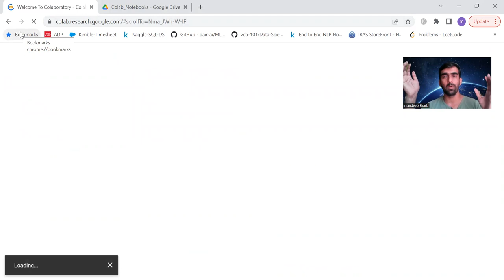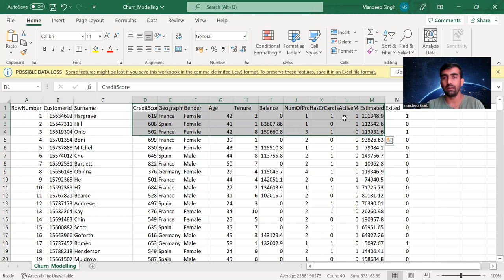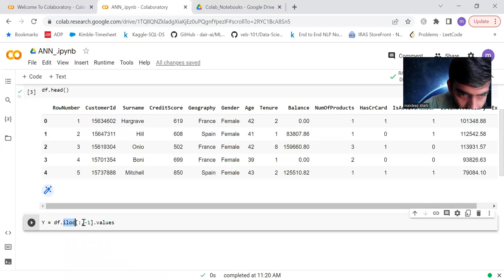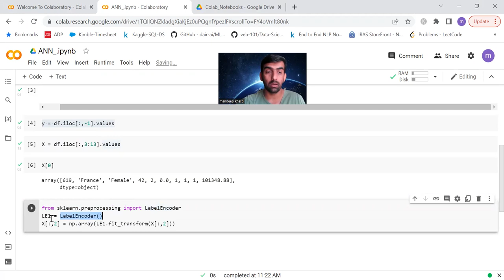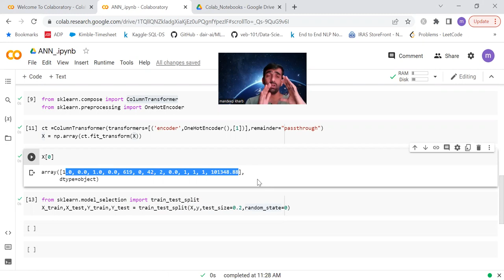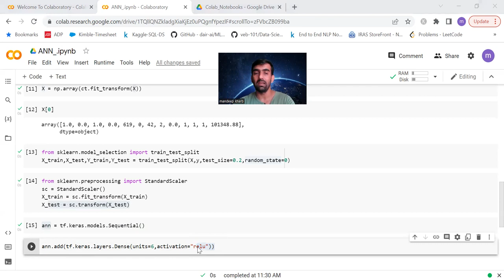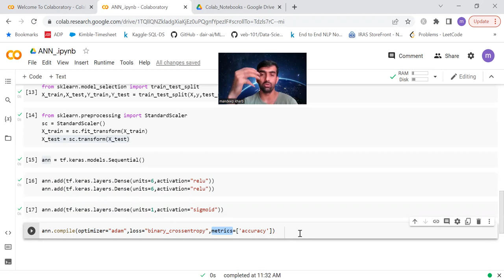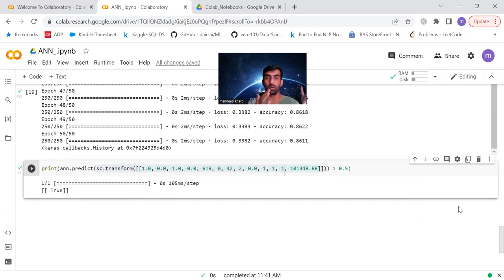Deep Learning Tutorial - 9 | Artificial Neural Network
How we can implement artificial neural network using Google colab.

YOU JUST NEED TO DO